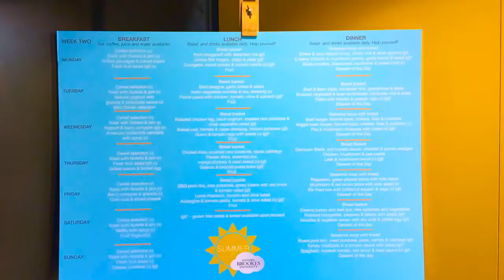Oxfordbrookes#resi#2016LACA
EF Language Travel - Oxfordbrookes#resi#2016LACA  by LACA
Video and Photo LACA